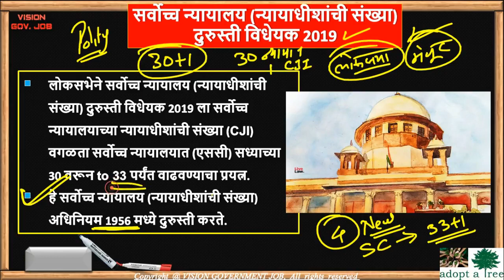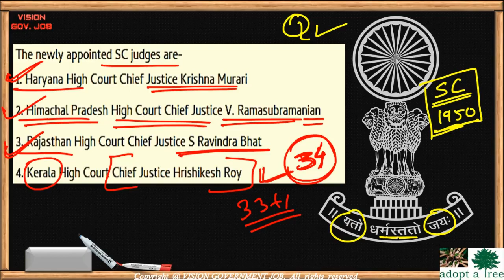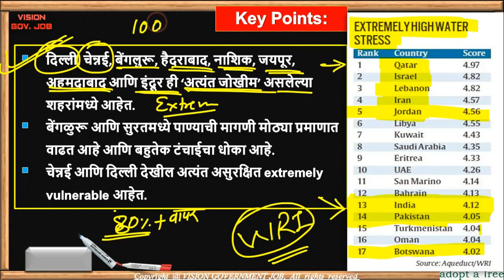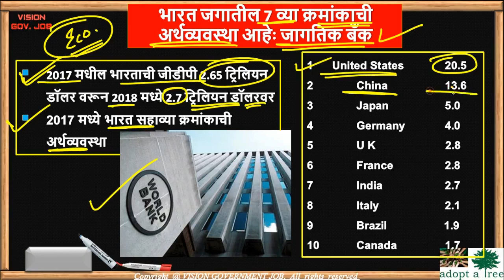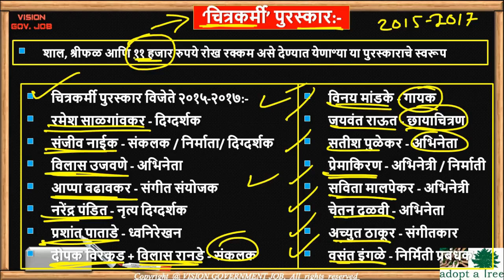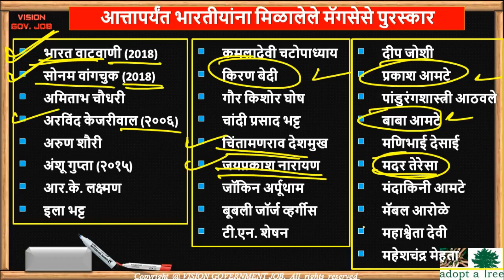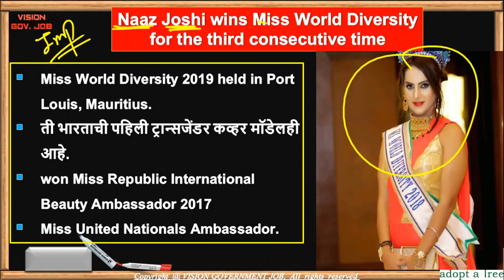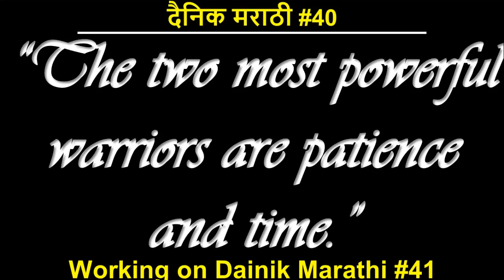दैनिक मराठी🔥 01-15 ऑगस्ट Imp चालू घडामोडी | लोकसत्ता,मटा,PIB,The Hindu | current | for mpsc/upsc